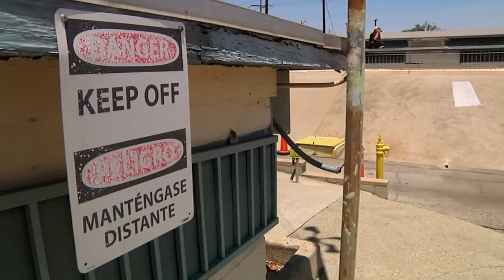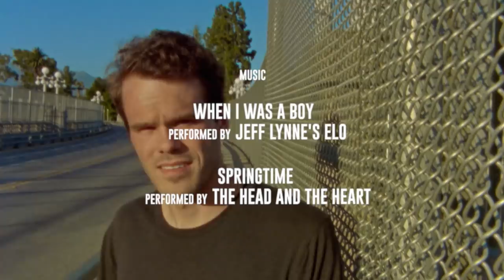Will Kromer's Brooklyn Projects x Transworld Video Part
Will's gnarly new part he filmed while working full time and finding and building spots all over SoCal.